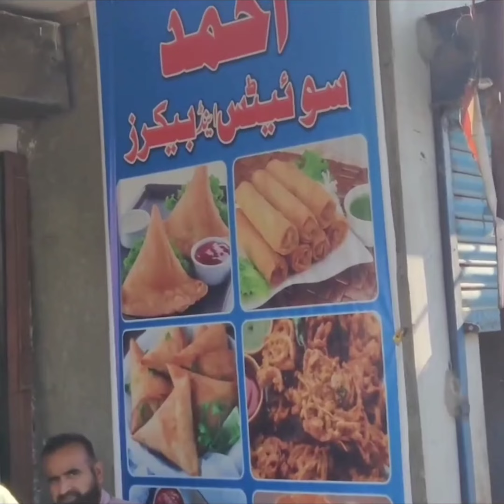we are going to hawks bay karachi most beautiful place